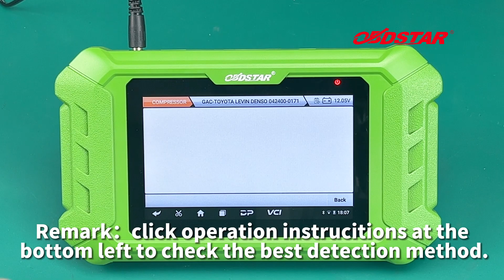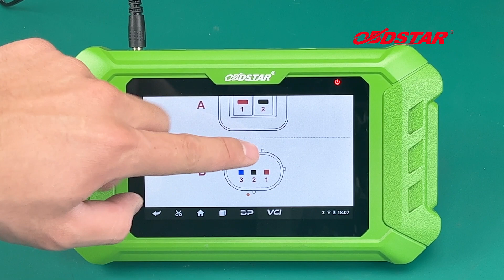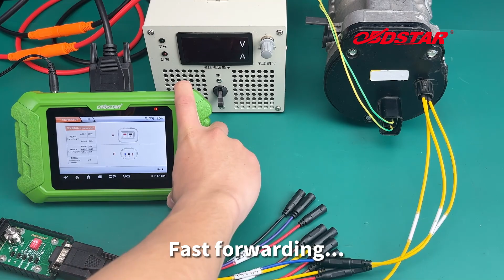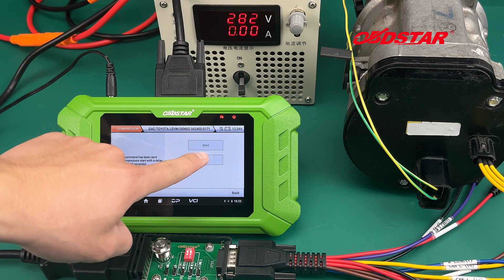MT502 TOYOTA COMPRESSOR TEST PLATFORM BY BENCH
Pls refer to link below to get more details about MT502.